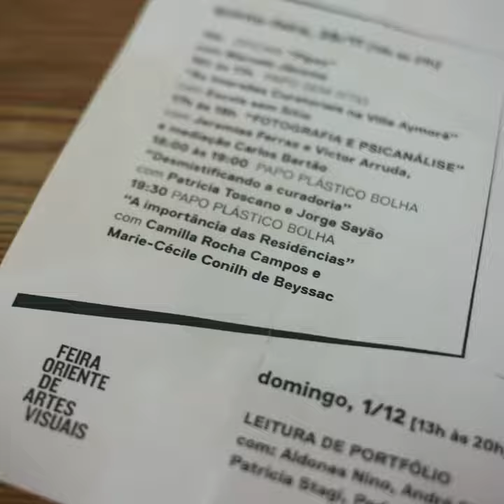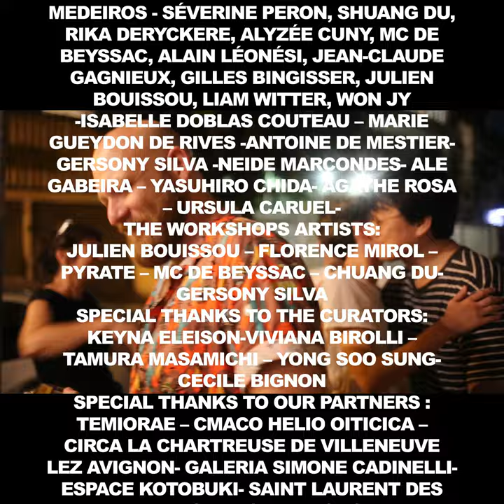2019 WAS....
HAPPY 2020 AT E²²